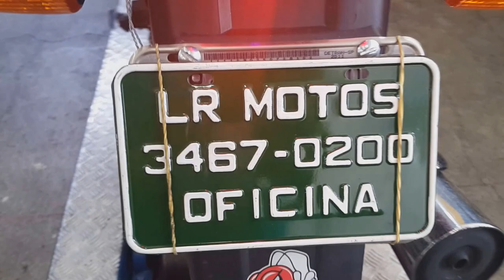Honda Titan 150 Vermelha No Simulador de Velocidade - LR Motos